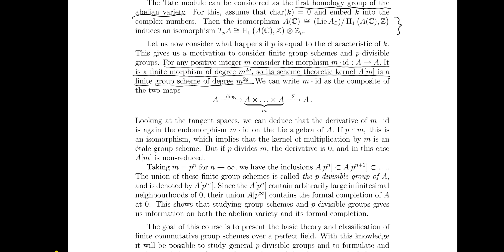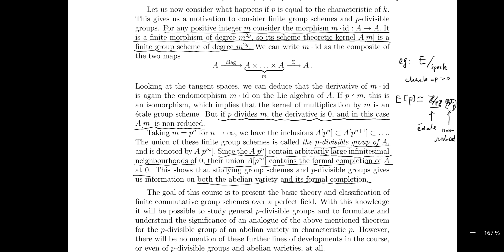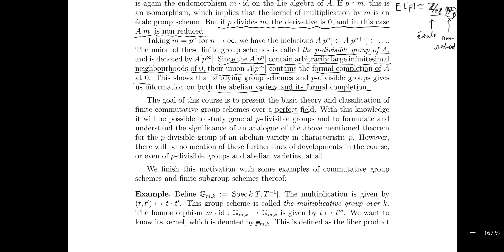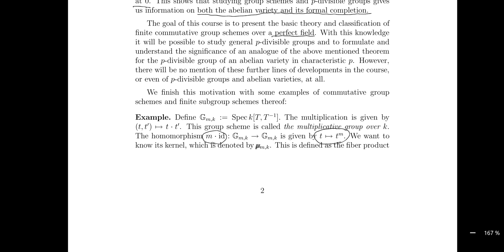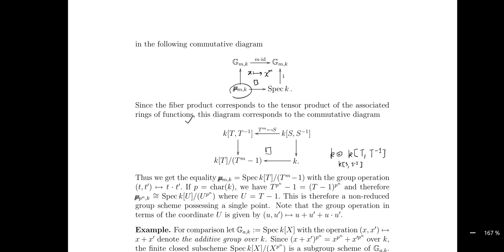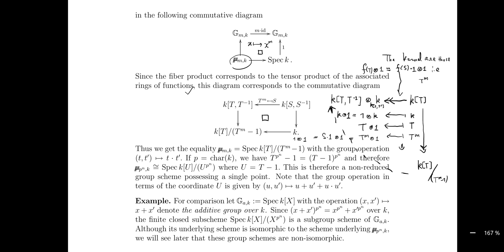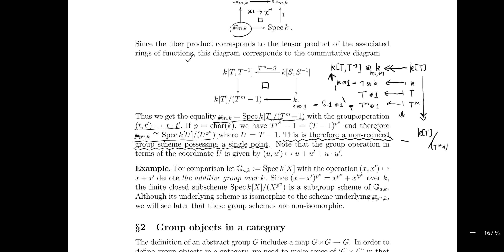Lecture 1 motivation and example III